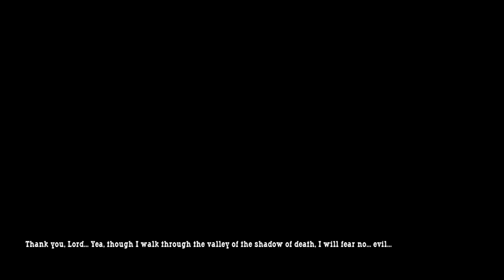Az eredeti Call of Juarez Játékbemutató 🎮